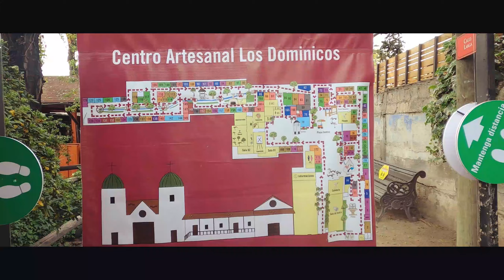SANTIAGO DE CHILE 💥Los DOMINICOS 😱 un LUGAR ESCONDIDO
Este Hermoso Pueblito se encuentra oculto en el sector Oriente de Santiago, fue una aventura que nos encanto y se lo recomendamos.

Consigue un 5% en tu seguro de viaje en Iati Seguros entrando en este enlace

Puedes seguirnos en:

Instagram 📸: @anthoynico
Twitter 🐤: @anthoynico